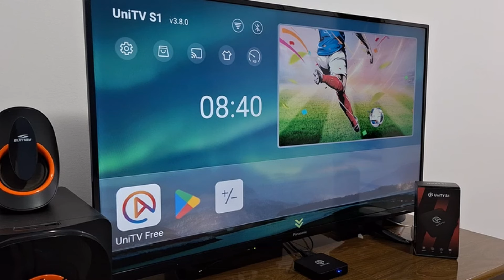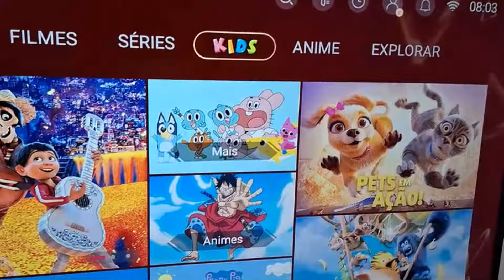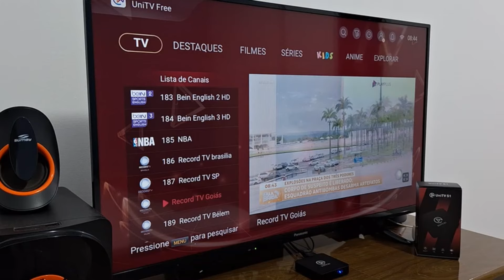O MELHOR Receptor de Canais para 2025! UNITV S1 é Bom e Barato!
O melhor custo x benefício do momento! Adquira seu Unitv S1, diretamente com o fabricante, pelo link abaixo: